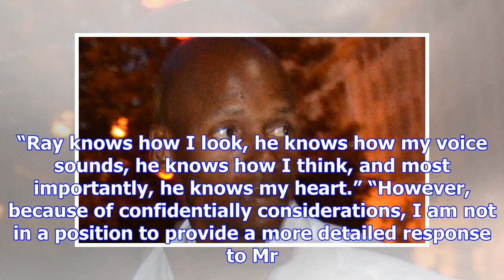Ray allen was accused of harassing ually ... a gay man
The nature of the two men’s relationship isn’t clear. Ray claims that he was CATFISHED – but the man says that Ray was engaged in a GAY HARASSING rela...